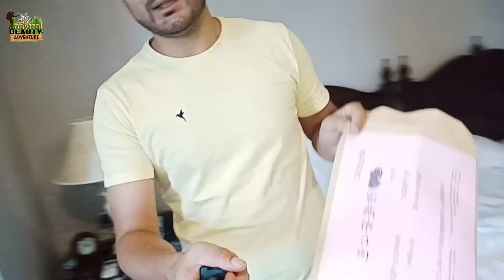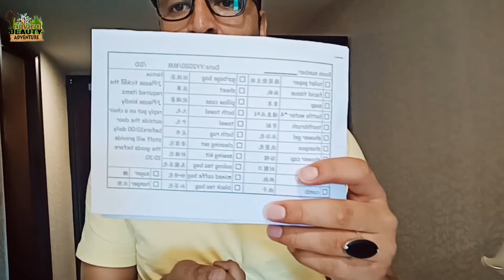My Quarantine Room Tour In Taiwan |TAIWAN COVID-19 CORONAVIRUS PANDEMIC | Royal Seasons | hindi/Urdu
My quarantine room in Taiwan. Little bit Information about it
Main Amenities
107 guestrooms
Daily housekeeping
Restaurant
Rooftop terrace
Breakfast available
Airport shuttle
24-hour front desk
Air conditioning
Garden
Computer station
Front desk safe
Laundry service
Free WiFi and free parking
For families
Rollaway/extra beds (surcharge)
Refrigerator
Private bathroom
Television
Free toiletries
Hydromassage showerhead